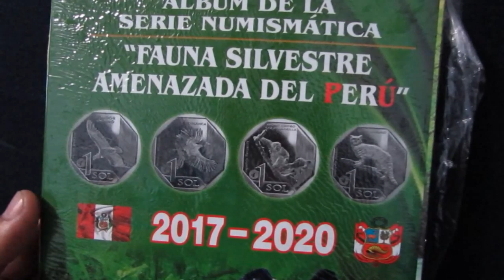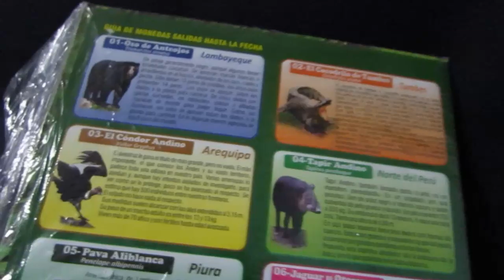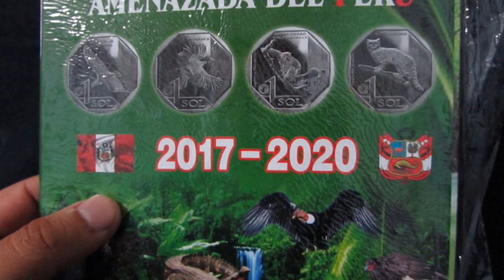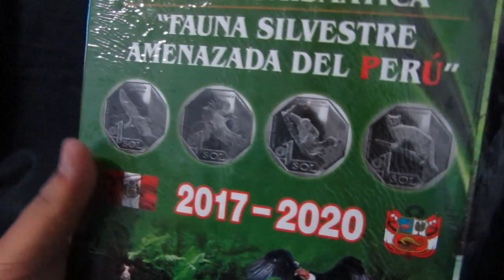LLEGO EL ALBUM DE MONEDAS PARA EL PERÚ// FAUNA SILVESTRE AMENAZADA DEL PERÚ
AQUÍ EL ALBUM DE LAS MONEDAS DEL PERÚ ESPEREMOS LES GUSTE, QUE OPINAN SI LE DEDICAMOS UN VIDEO A CADA UNA O SOLO UN VÍDEO GENERAL ESPERO SUS RESPUESTAS.